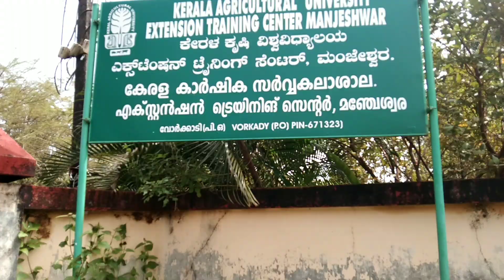maanvituluvlog | ಕೃಷಿ ವಿಜ್ಞಾನ ಕೇಂದ್ರ & ನರ್ಸರಿ 🌴🌱🌹🌷 ಪೊದು ಬತ್ತ | Buns Recipe 🤤